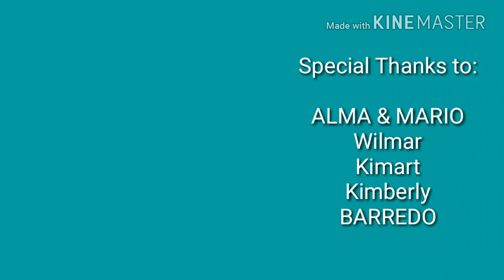My Batangas Tour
Brgy Nonong Casto, Lemery, Batangas
Fiesta 2018